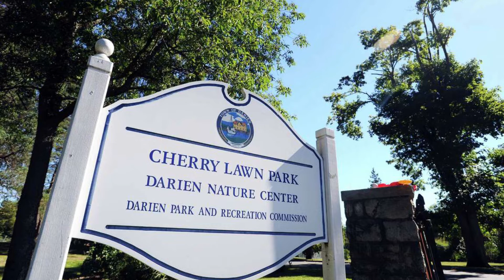CM - Darien Nature Center 3-2022